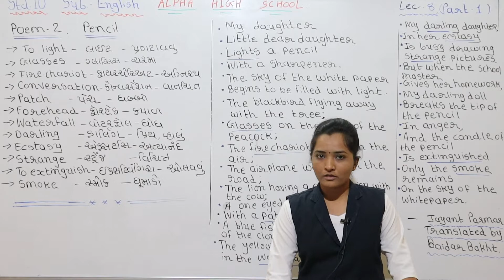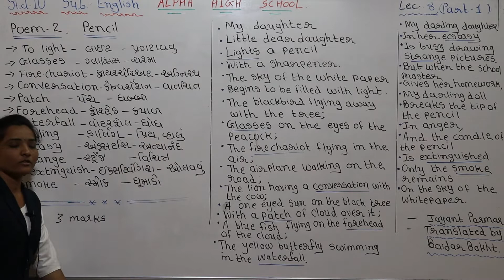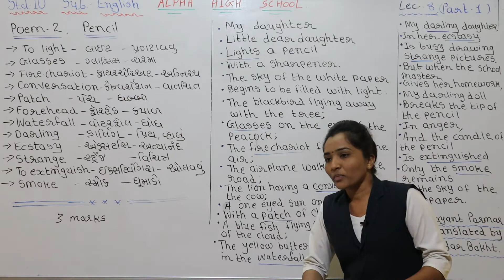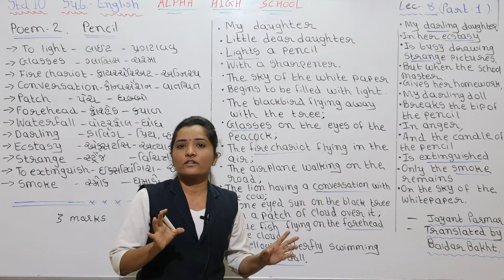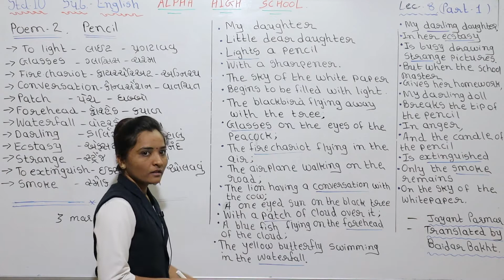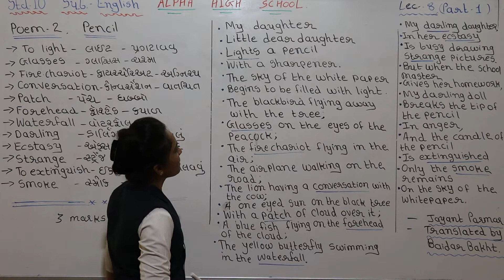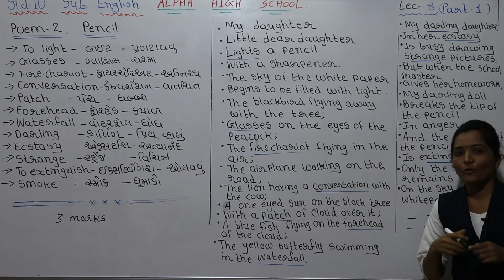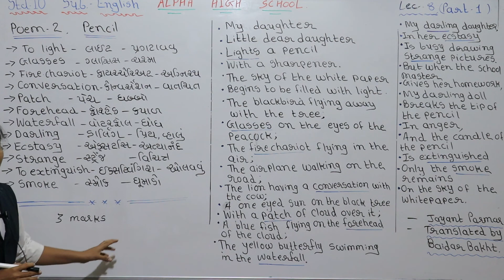ધોરણ 10, અંગ્રેજી, લેકચર 9, ભાગ 1